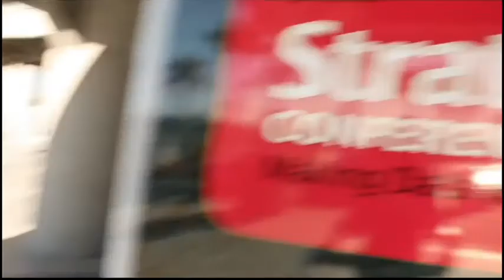Jim Stogdill | Strata Data Conference 2013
Jim Stogdill, O'Reilly, at Strata 2013 with John Furrier and Dave Vellante